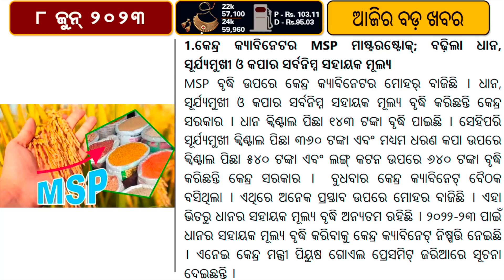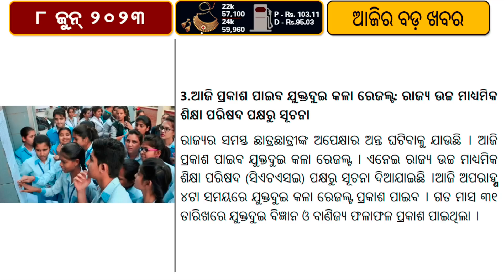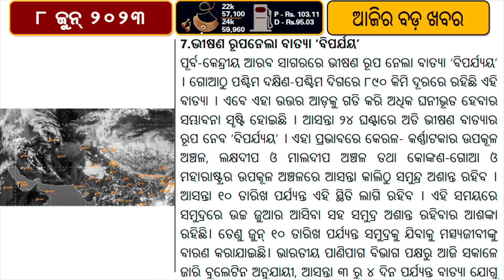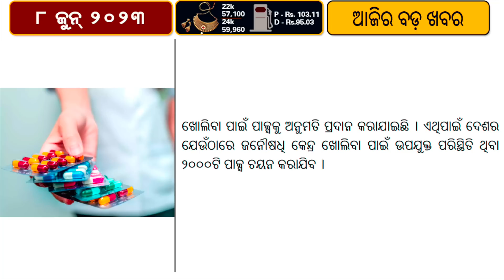Kharif crop MSP increased // IND vs AUS WTC final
According to experts, the recent rise of 5-11% in minimum support prices (MSP) for kharif crops is not expected to have a notable effect on inflation unless there is a decline in crop production or the government substantially enhances procurement efforts. Madan Sabnavis, the chief economist at Bank of Baroda (BoB), emphasized that if there is any shortage in crop production, it could lead to accelerated price increases, thereby contributing to inflation. Thus, the crucial factor to consider will be the scale of the current season's crop yield.
In the thrilling clash between India and Australia at the WTC Final 2023, Travis Head and Steve Smith played exceptional innings to give Australia a dominant position. The Indian bowlers toiled relentlessly at The Oval as Head brilliantly crafted an undefeated 146 runs, while Smith showcased his skill with an unbeaten 95, propelling Australia to a commanding total of 327/3 in 85 overs.
Notably, Head achieved a remarkable feat by registering his maiden century against India, marking his sixth century in Test cricket. His achievement holds special significance as he became the first batsman ever to achieve this milestone in the final of the World Test Championship.